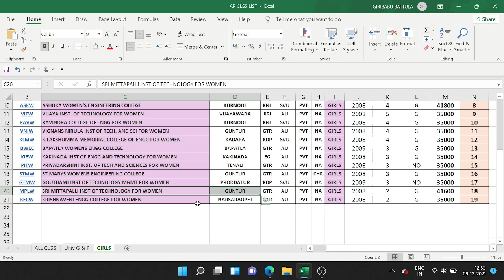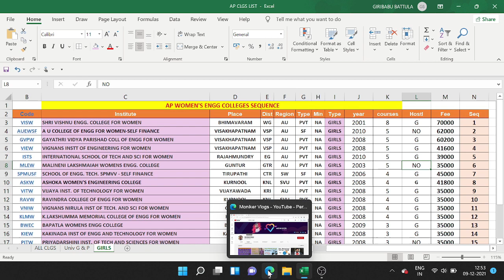AP WOMEN'S ENGINEERING COLLEGES LIST TOP TO LEAST FOR EAMCET & ECET